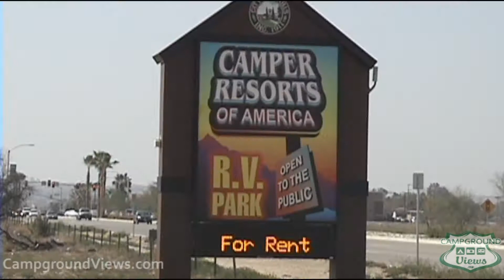CampgroundViews.com - Campground Resorts of America Perris California CA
takes user submitted videos combined with professional editing to provide tent and RV campers with a first person view of a campground or RV park. Campground Resorts of America in Perris California is a basic campground that caters to permanent resident. Music Licensed From MusicBakery.com